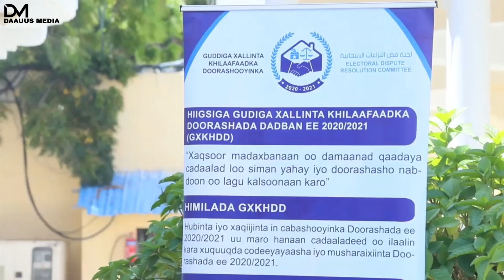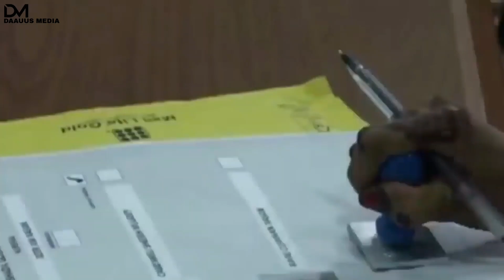Waa Kee Kursiga Ay Ku Dagaalami Doonaan Beelaha Hawiye? Xogta Qaraxii Xalay & Doorashada Ceelwaaq